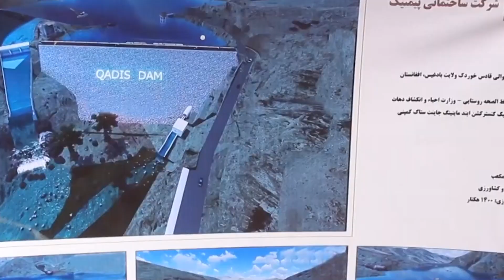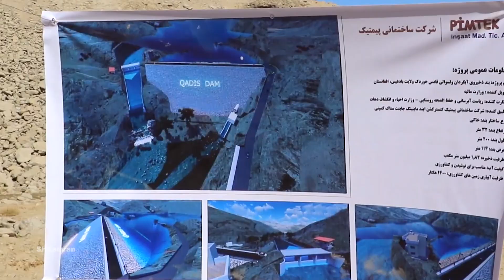The beginning of the largest dam construction project in Badghis, Afghanistan.